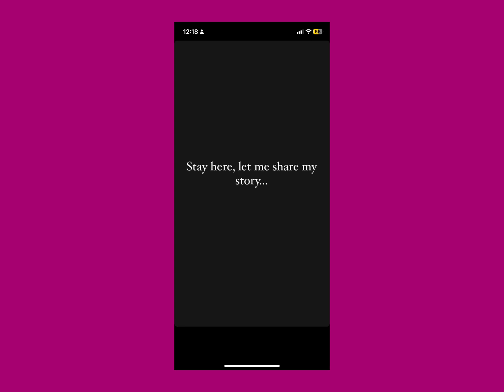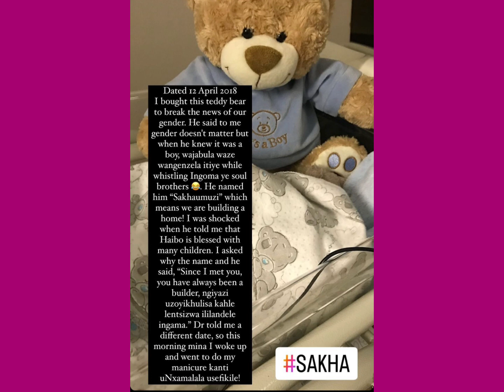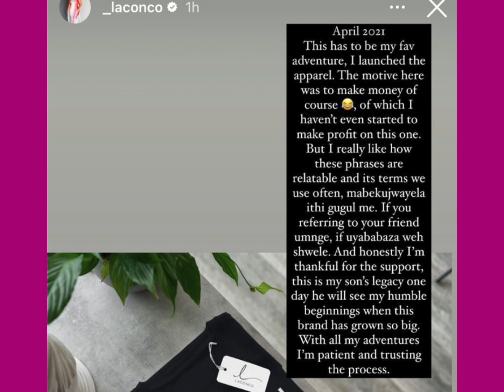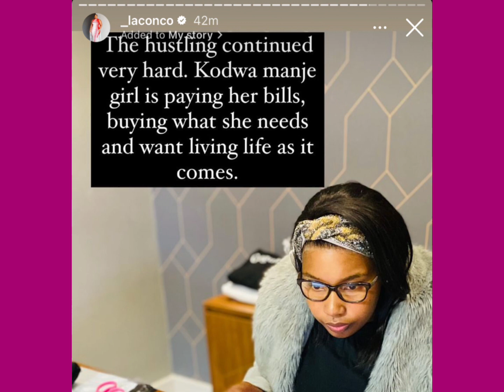Laconco spills the tea on her love affair with Jacob zuma!